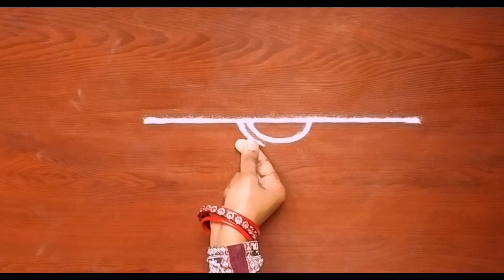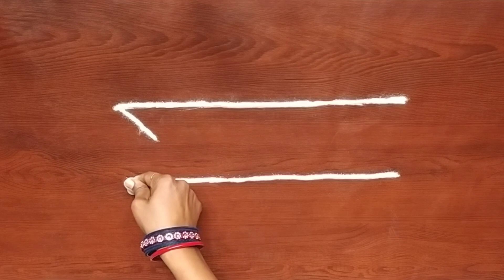Door border rangoli 💞 //Daily kolam